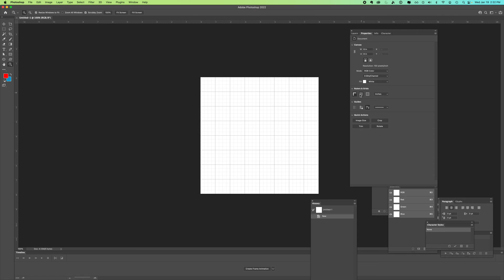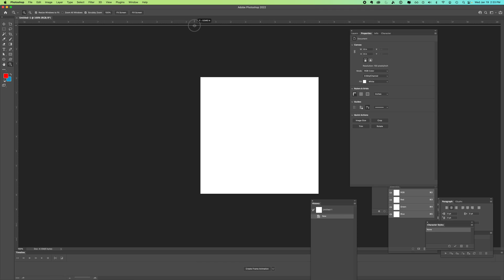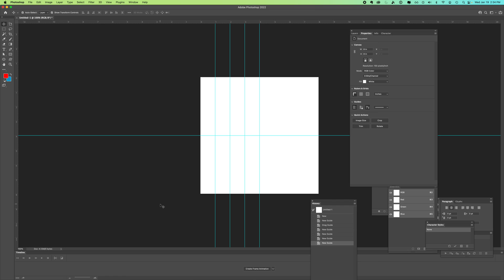Photoshop Grids Made Easy: A Beginner's Tutorial | Design Basics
*How to create and use a grid in Photoshop video.* This Adobe Photoshop tutorial video shows you how to display Photoshop's built-in grid, create your own grid with guides, and how to use the "New Guide Layout" command.

🔥  *NOTE*
 PhotoShop's grid is intended as a guide for designers. It does not print or appear on exported files such as jpgs and pngs.

Which technique is your preferred way to make a grid in Photoshop, and why?

On our blog, find additional inspiration, how-tos, instructions, tips, and thoughts about graphic design and design programs, especially Adobe Photoshop, Illustrator, InDesign, and Adobe Premiere.

This video is most useful for Graphic Designers working with Adobe Photoshop who want to perfect their skills and specifically use grids for visual alignment.

*TIME STAMPS*
00:00 - Introduction to Guides in Photoshop
00:11 - Using the Grid (View • Show • Grid)
00:19 - Understanding the Grid Layout
00:27 - Using Rulers and Grids in Properties
00:31 - Turning Rulers and Grids On/Off
00:38 - Background Transparency Grid
00:47 - Turning Off the Auto Grid
00:54 - New Guide Layout (View • New Guide)
01:03 - Creating and Saving Grids with New Guide Layout
01:10 - Using Predefined Grid Layouts (8, 12, 16, 24 Columns)
01:20 - Customizing Rows and Margins
01:36 - Customizing Guide Layouts in Photoshop
01:45 - Dragging Guides from the Ruler
02:03 - Manually Placing Guides in the Center
02:09 - Creating Vertical and Horizontal Guides
02:24 - Setting Exact Positions for Guides
02:31 - Adding Multiple Guides for Precision
02:37 - Manual Guide Creation and Grid Organization

*As a Full Stack Designer, what skill category or categories is this video?*

FULL STACK DESIGN
        |-- Research & UX Design
        |-- Branding & Identity
   👉 |-- Print Design
        |-- Video & Animation
   👉 |-- Web & UI Design